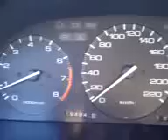Honda Accord CB7 F22A3 0-180km/h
My Accord 1990 with exhaust 2,5" with two mufflers and CAI. Only driver on board, mobile in hand.